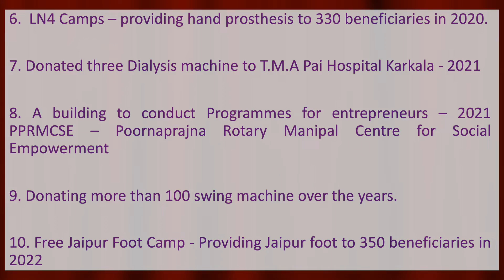RC Manipal Charter Day 2022